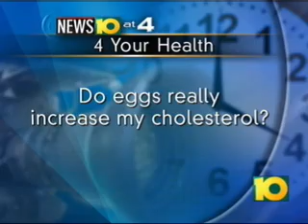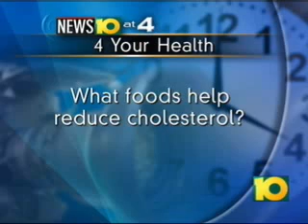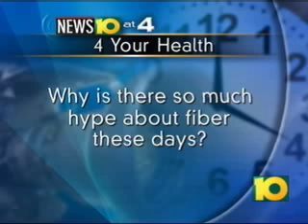Dr. Mike Ormsbee: Eggs, Cholesterol, and Fiber - 12-7-09.flv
Can you eat eggs? How do you lower cholesterol? Why is fiber important. Dr. Ormsbee explains...